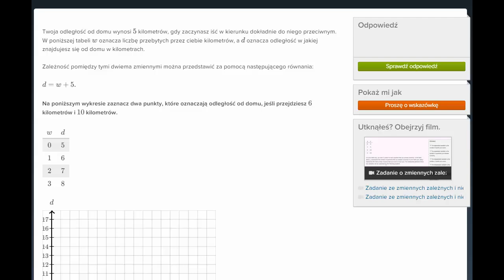Zmienne zależne i niezależne - rysowanie wykresu